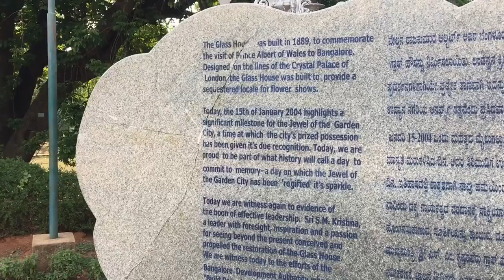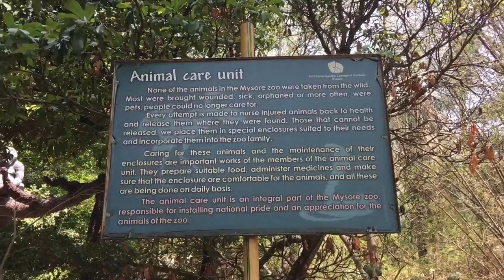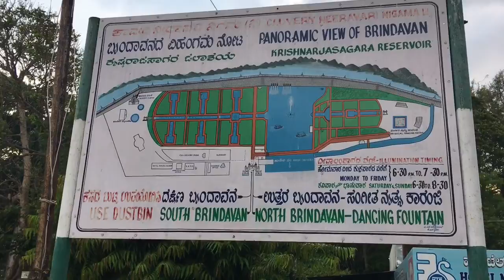Ep 14: Week In India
Brian has a business trip in Bangalore and Jess couldn’t miss the chance to explore India